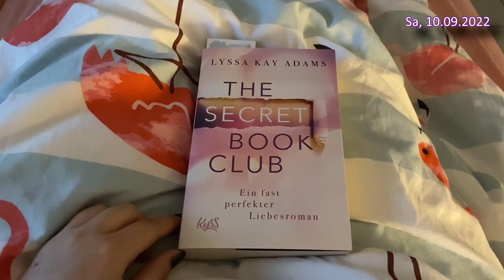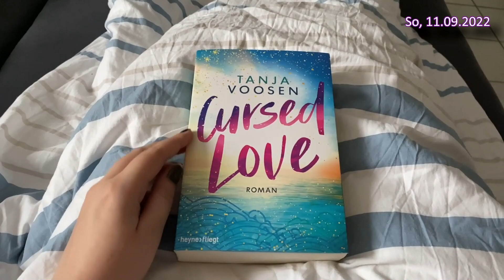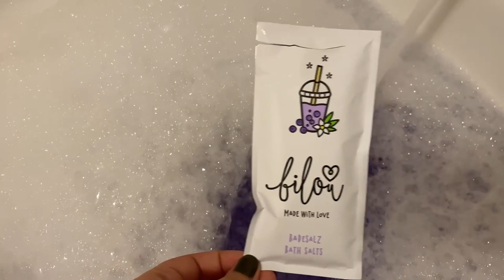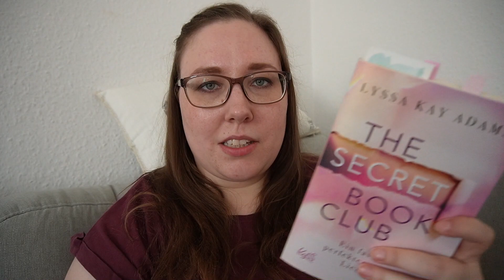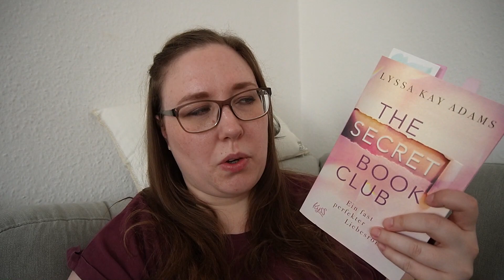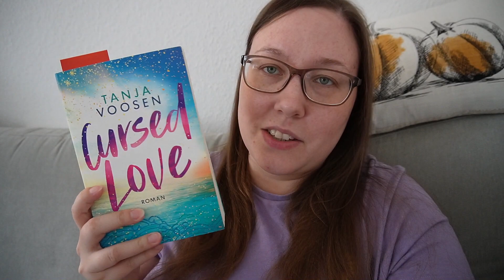WEEKLY VLOG - Ein gemütliches Herbstwochenende, neue Kerze und Retourprobleme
Anzeige | Dieses Wochenende war ganz nach meinem Geschmack :) Außerdem ist eine neue Kerze bei mir eingezogen, es gab Sushi und eine Rücksendung klappt nicht so, wie geplant.

Timestamps:
00:00 Intro und neue Kerze
03:42 Cozy Weekend
05:37 Leseupdate
07:38 Rückblick aufs Wochenende
09:02 Retoure und Outro

Follow Me ►

▪Impressum:
45138 Essen

◊ Packstation ◊
Anna aus der Wiesche
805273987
Packstation 116
45139 Essen